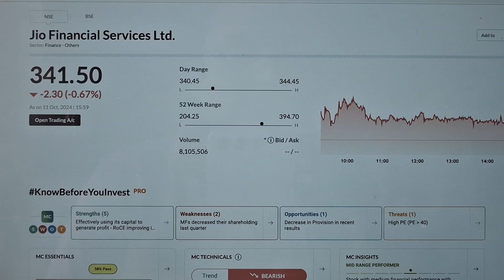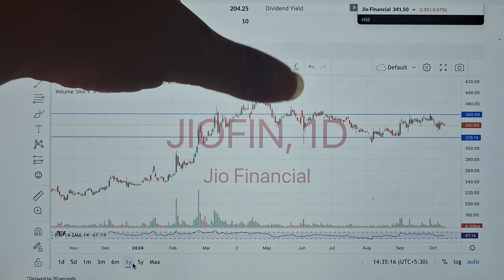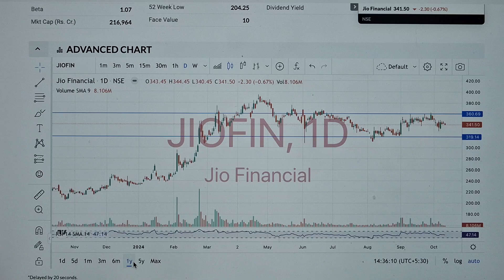Jio finance share latest news | Jio financial share price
Jio finance share latest news | Jio financial share price | Jio financial share